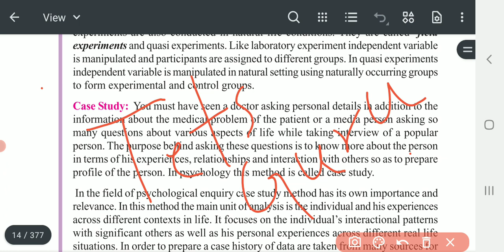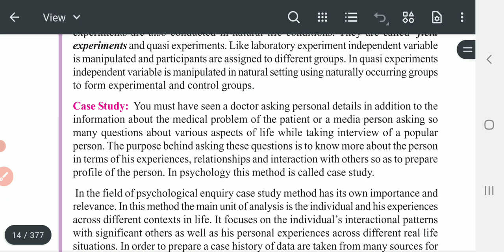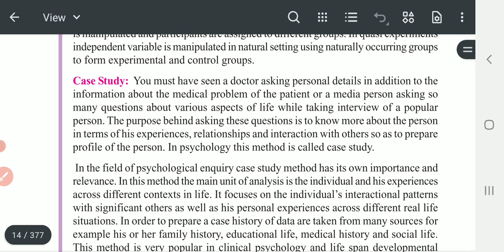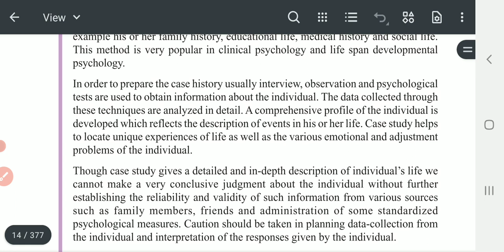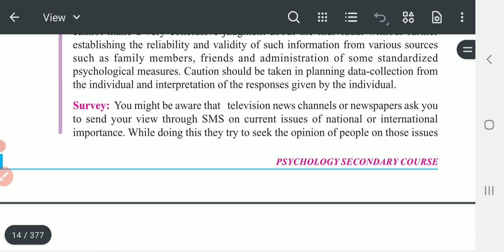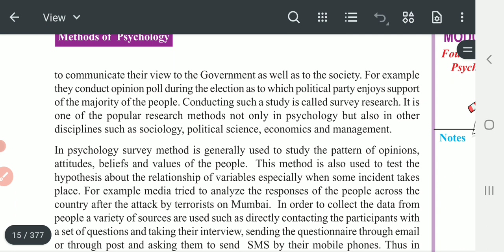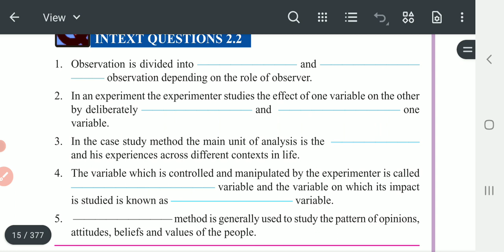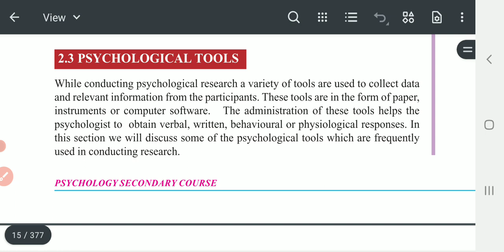kya😄आप case study & survey के बारे में जानते है यदि नहीं तो जान ना आपके के लिए जरुरी है, by tetsguru